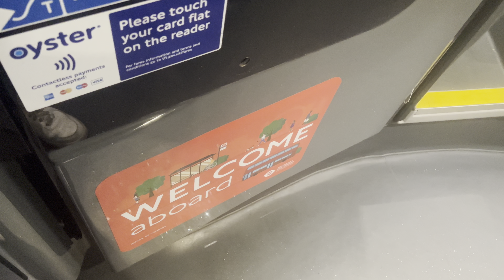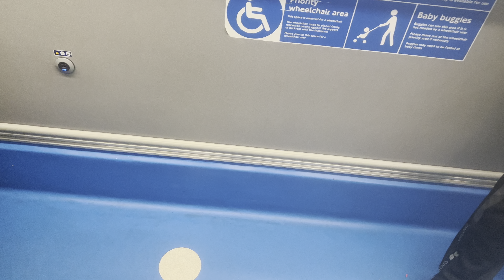(Electric Cooling Fan) Journey on Route 398 Ratp London Sovereign LC71KUK BME27015 8/11/24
So hey we take a journey on Route 398, Number Plate LC71KUK, Fleet Number BME27015, so the plan of this route to get diesels is false it still has those E200 EVs and I was gonna target BME27001 but I failed so yeah this one was calm with the cooling fan and that but for now do sub so I can hit 2k cheers.

Route 398

Number Plate LC71KUK

Fleet Number BME27015

Operator Ratp Group (London Sovereign)

Garage Harrow (SO)

Wood End to Ruislip